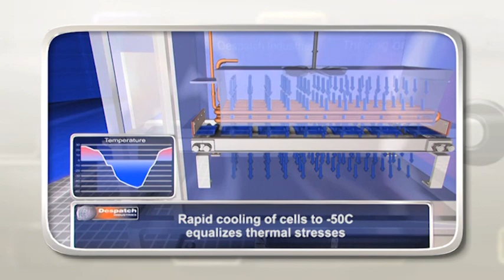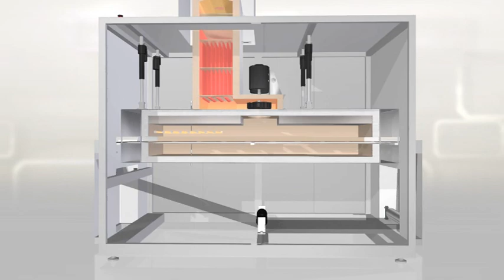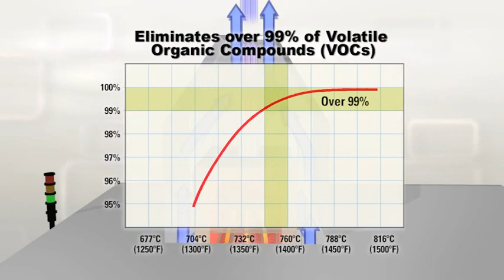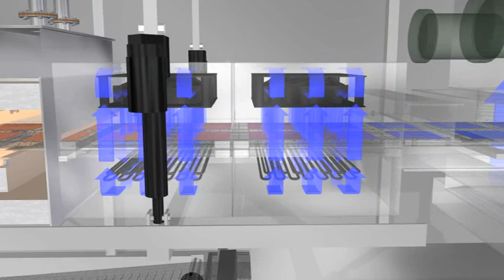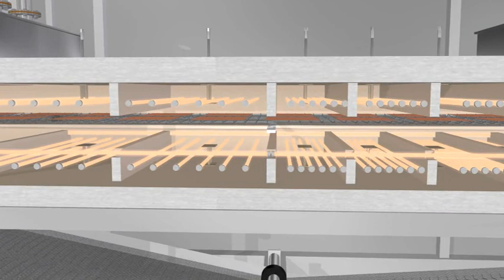Despatch PV Portfolio 2012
View the PV Portfolio Video, an overview of the solar equipment Despatch Industries manufacturers.